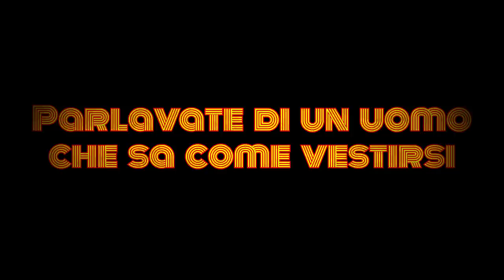UN UOMO CHIAMATO CONTRATTO - TRAILER UFFICIALE - 4K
Se non venite in sala mandiamo Budello col cric.